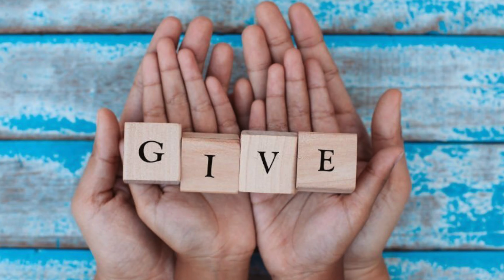What is Love? Part 3